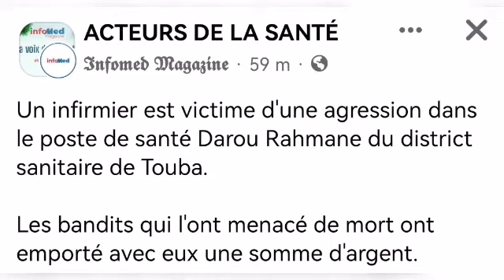Insécurité :ay bandi ño dougg poste de santé Darou Rahmane de Touba....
WhatsApp :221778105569 Bienvenue dans votre chaîne YouTube TAS-info ,une chaîne qui vous donne toutes les informations à temps réel.Veuillez Abonner sur cette chaîne pour bénéficier des informations sûr et de bonne qualité.
Nous appelons à tous ceux qui veulent être sponsors de TAS-info de nous rapprocher.De même pour vos publicités et annonces d'événements,vos ziar,thiantes, conférences, cérémonies.